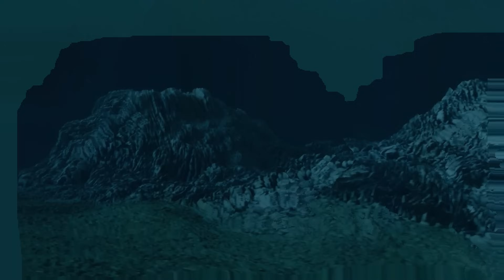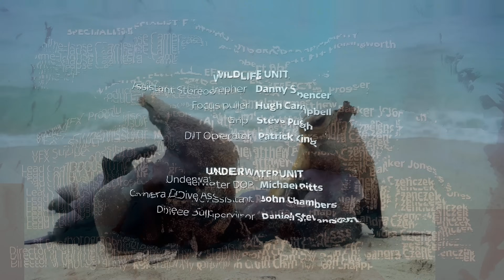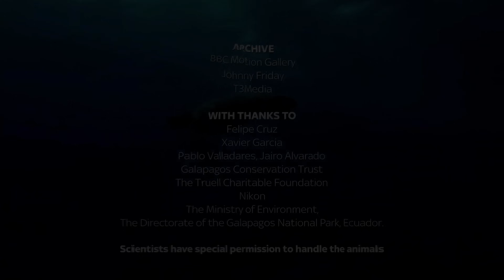David Attenborough | Galapagos | Documentary - Part 2 - Adaption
Journey to the awe-inspiring Galapagos Islands, a volcanic archipelago teeming with extraordinary wildlife and ecological wonders. In part 02 of this 4K remastered documentary, narrated by the legendary David Attenborough, explore the fascinating process of natural selection that shaped these islands into one of the world's most unique ecosystems. From the rugged landscapes forged by volcanic eruptions to the rare species that have adapted to thrive in these isolated environments, this film dives deep into the natural forces that inspired Charles Darwin's theory of evolution.

00:00 - Galapagos: A Unique Wonder of Evolution
00:47 - Colonising the Harsh Galapagos
02:36 - The Geology of Galapagos Islands
04:47 - The Birth and Aging of Islands
06:10 - Habitats Across Island Ages
06:54 - Marine Iguanas: Adapting to Extremes
09:00 - The Shift to a Seaweed Diet
10:26 - Iguanas Dive for Survival
12:00 - Challenges of Cold Waters
13:36 - El Niño’s Devastating Impact
15:32 - Shrinking Skeletons: Iguana Evolution
17:04 - The Lava Heron’s Hunting Tactics
18:41 - Life Away from the Shoreline
20:03 - Weather-Shaped Habitats
22:07 - The Scalesia Forest Ecosystem
25:24 - Underground Life in Lava Tubes
31:14 - Aging Islands and New Habitats
39:04 - The Role of Submerged Islands
43:51 - Galapagos as a Marine Magnet
50:55 - The Origin of New Species